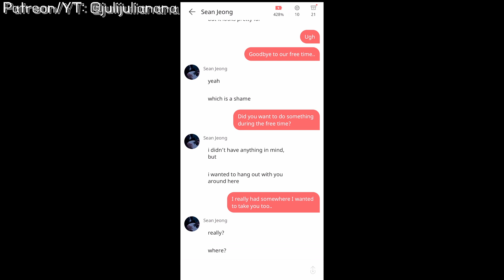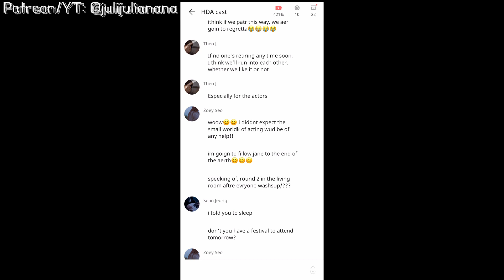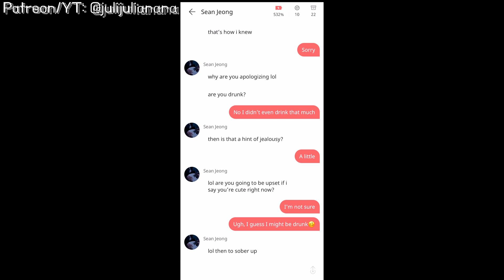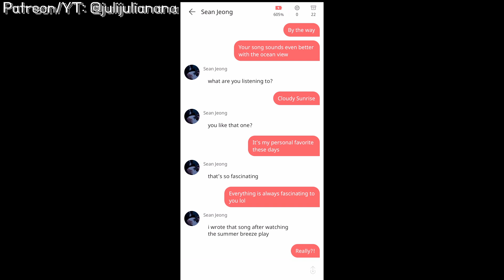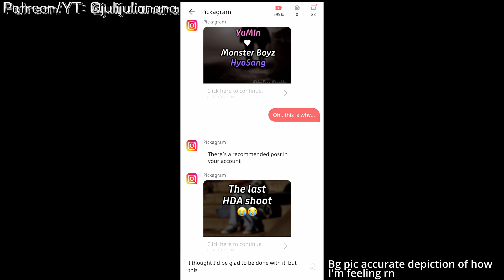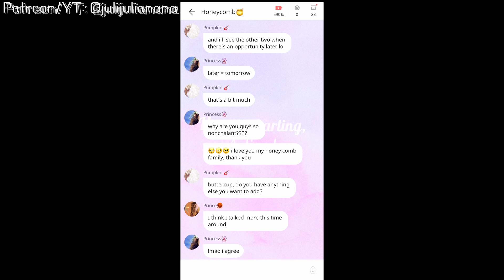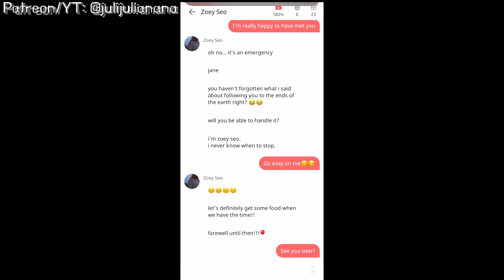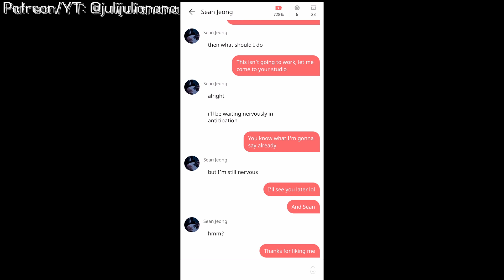🍯🐝Honey 💕Darling 🎬Action! Part 9 + 🔓The 💰100G💰 Date❗|| Picka Playthrough Sean🎃 Theo🤴 Zoey👸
Hopefully these videos will be helpful and a good record/reference to you! ❤